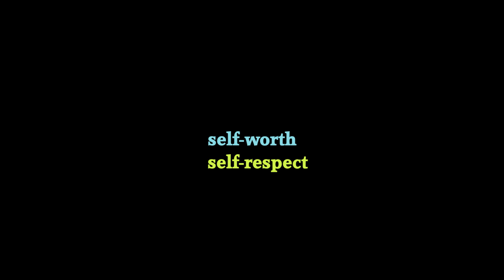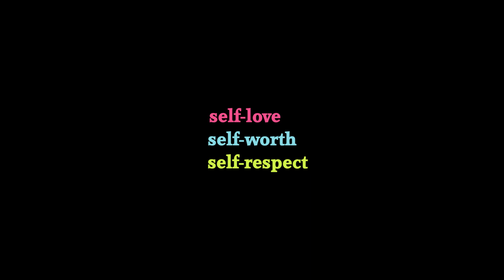The Best Advice For Highly Sensitive Souls (part 2)